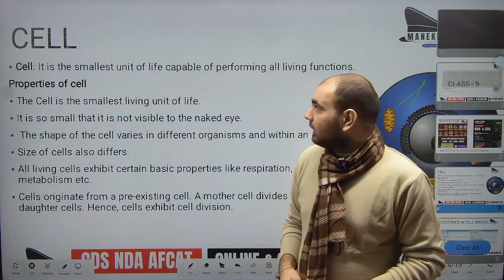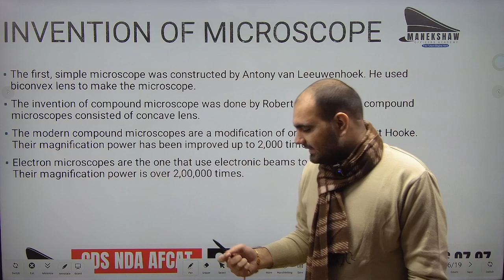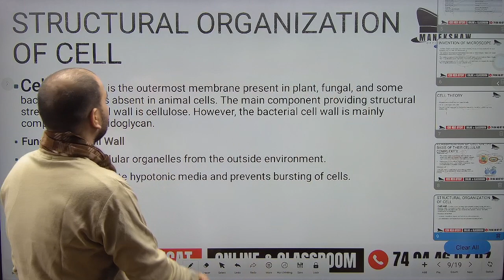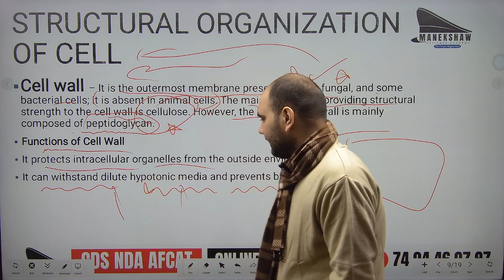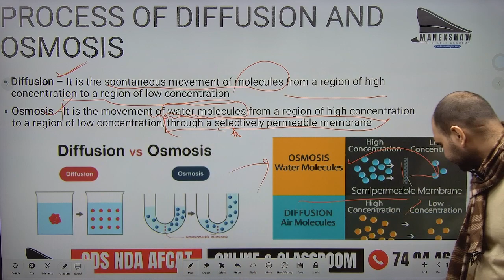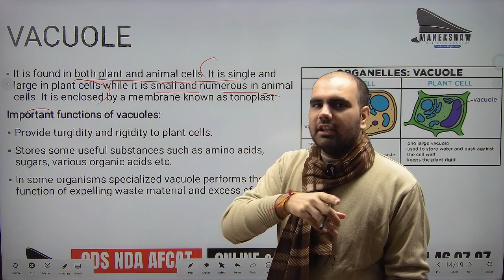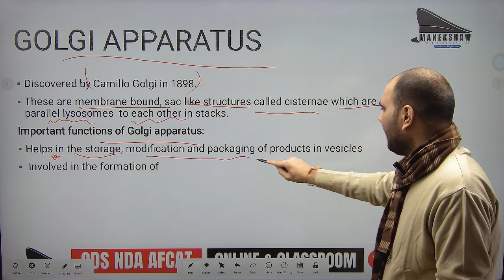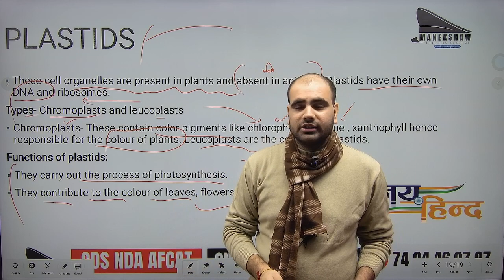CDS 1 2023 | NDA 1 2023 | CDS COMPLETE SCIENCE | CLASS 5 | NCERT SUMMERY | SAM MANEKSHAW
🎁Good news and Surprise on this New year 2023

🎁Manekshaw Officers Academy is providing you free Classes for CDS2023 nda2023 AT Youtube Starting very Soon
☑️Complete General studies
☑️Grammar
☑️Math's classes will be taught Get ready share this with Aspirants who are preparing for CDS and NDA exams
🔰 *Follow Manekshaw Officers Academy*
Manekshaw Officers Academy MOA is an institute dedicatedly working for Defence Aspirants i.e CDS (UPSC Combine Defence) , NDA (National Defence Academy) , AFCAT & others.. Our Motto is to provide Quality Education and Mentorship..

manekshaw officers academy,nda strategy 2023,nda strategy 2024,nda preparation,how to crack nda in first attempt,upsc nda classes,nda study plan,how to pass nda exam in first attempt,is 1 year enough for nda preparation,how to prepare for nda after 12th,best book for nda preparation 2022,how to prepare for nda quora,nda study material,nda preparation books,nda toppers interview,ssb topper,ssb recommended,nda vs cds,upsc defence exams
cda,cds2023,cdspolity,ndapolity,ndasyllabus,cdsexamsyllabus,
nda2023